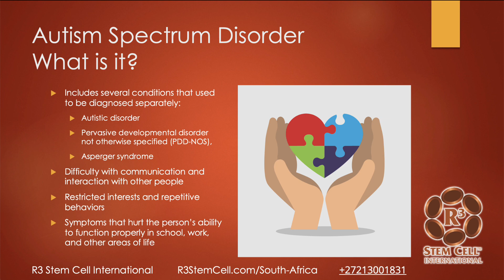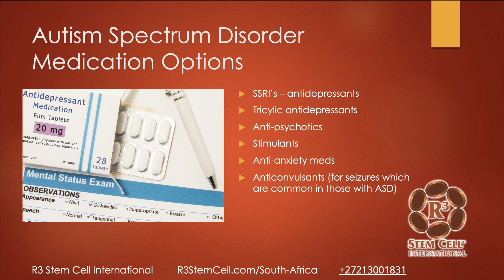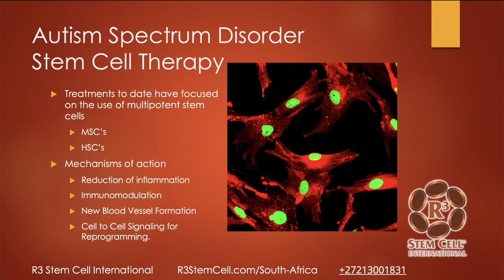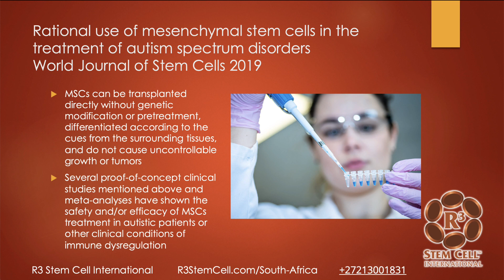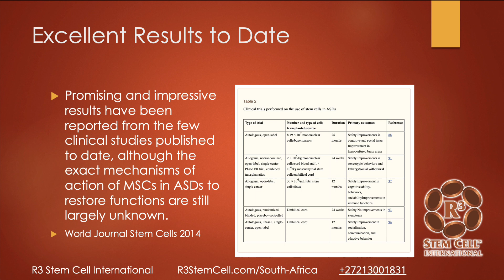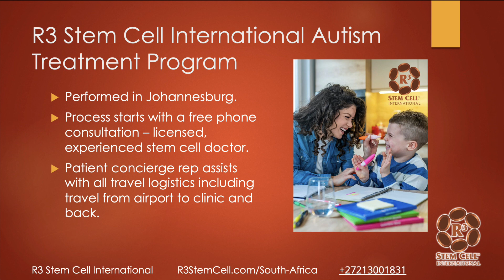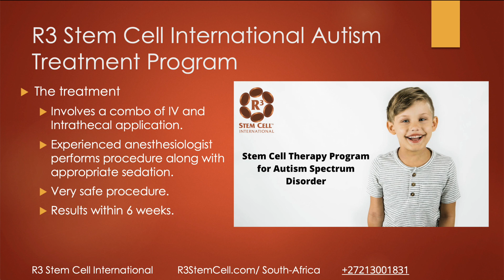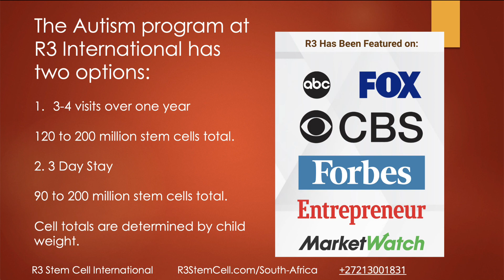Stem Cell Therapy for Autism in South Africa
R3 Stem Cell is now offering regenerative therapies for Autism (and ASD) in South Africa. The clinic is located in Johannesburg, only 20 minutes from the airport.

R3 has been providing stem cell therapy for autism globally for over 5 years, with exceptional results. The treatments are very safe, and performed by highly experienced doctors using stem cell biologics from the USA. The USA lab is FDA regulated and follows very rigorous safety standards.

Parents notice the children with ASD to have improved communication, behavior and better attention over 85% of the time. The treatments are provided both intravenous and intrathecal for best outcomes. Stem cell procedures for autism have been one of the MOST COMMON treatments provided by R3 at all of its clinics globally.

R3 offers a free consultation for those interested. In addition, R3's pricing is the most cost effective in the world! Less than half of Panama or China with unmatched stem cell quality.

Call today to get started.